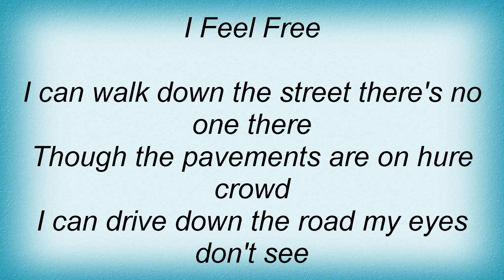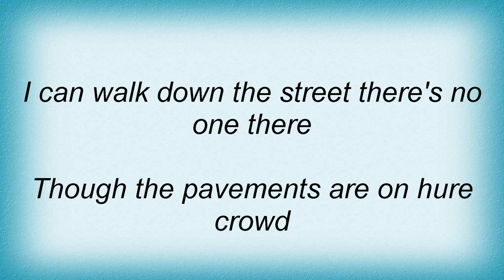Allman Brothers Band - I Feel Free Lyrics